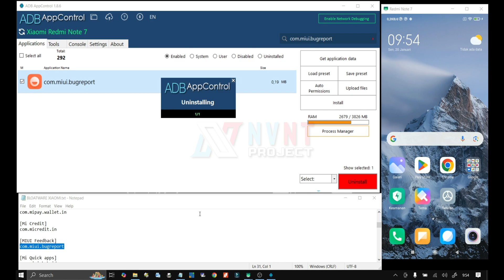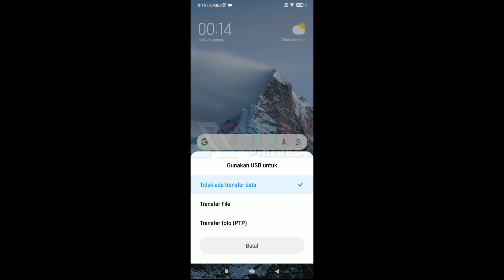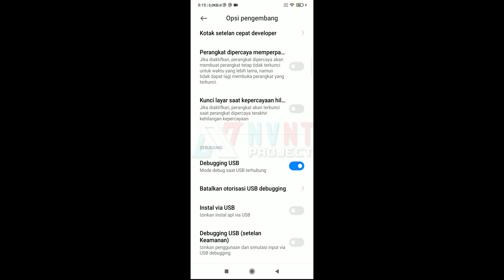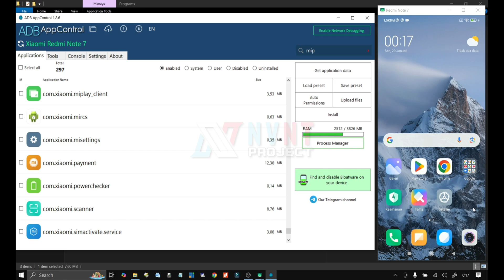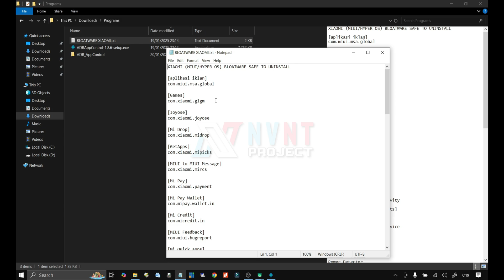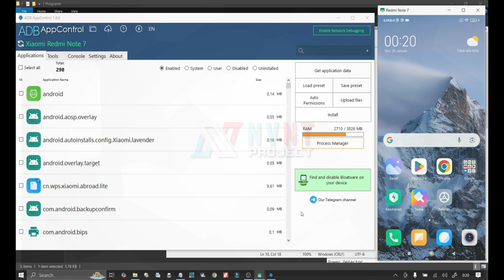[TUTORIAL] UNINSTALL BLOATWARE XIAOMI, POCO ( MIUI & HYPER OS ) TANPA ROOT | ADB AppControl 2025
Bloatware adalah perangkat lunak yang sudah terpasang secara otomatis di smartphone atau laptop. Bloatware sering kali jarang digunakan oleh pengguna, tetapi tetap memakan ruang penyimpanan, sumber daya perangkat dan dapat memperlambat kinerja perangkat.

Dengan bantuan aplikasi ADB Appcontrol kita dapat menghapus bloatware tanpa unlock bootloader dan tanpa root

Device : Redmi Note 7
RAM : 4/64 GB
CPU  : Snapdragon 660
OS : MIUI 12.5 Android 10